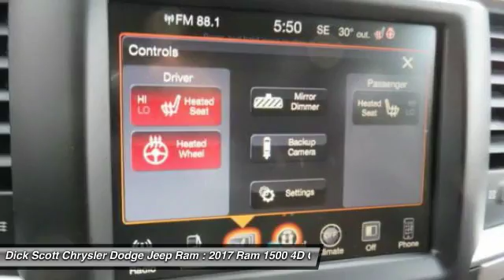2017 Ram 1500 Plymouth MI R177060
2017 Ram 1500

684 W. Ann Arbor Road

2017 Ram 1500brbr